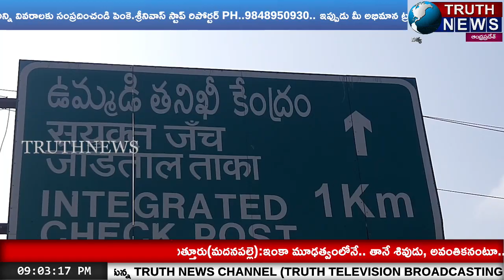నెల్లూరుజిల్లా సూళ్లూరు పేట తడ ఉమ్మడి చెక్ పోస్ట్ వద్ద ఏసీబీ అధికారులు మెరుపు దాడులు...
@truthnewstelugu నెల్లూరుజిల్లా సూళ్లూరు పేట తడ ఉమ్మడి చెక్ పోస్ట్ లో బుధవారం నాడు ఏసిబి అధికారులు మెరుపు దాడులు నిర్వహించారు.చెక్ పోస్ట్ వద్ద లారీ డ్రైవర్ల నుంచి అక్రమంగా డబ్బులు వసూలు చేస్తురన్నారన ఫిర్యాదులు వస్తుండటంతో ఈ రొజు ఏసీబీ అధికారులు రంగంలోకి దిగి దాడులు చేపట్టారు.ఈ నేపథ్యంలో తెల్లవారుజాము నుంచే సోదాలు నిర్వహించి పలు రికార్డులను, సుమారు 90వేల రూపాయల వరకు నగదను స్వాధీన పరుచుకున్నారు. చాలాకాలం తర్వాత ఏసిబి అధికారులు దాడులు నిర్వహించిన నేపథ్యంలో తడ చెక్ పోస్ట్ వద్ద కొంతమంది ప్రేవేట్ వ్యక్తులు పరారయ్యారు...